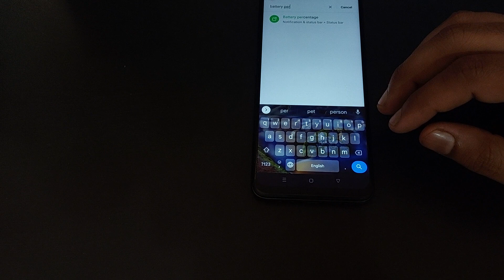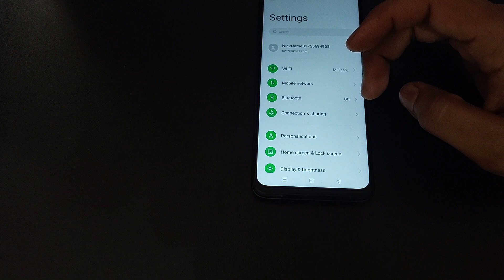how to use battery percentage in oppo reno2, oppo reno2 me battery percentage use kaise kare